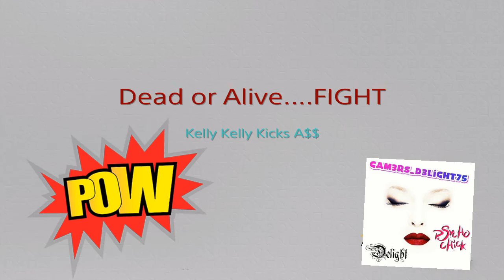Dead or Alive 5